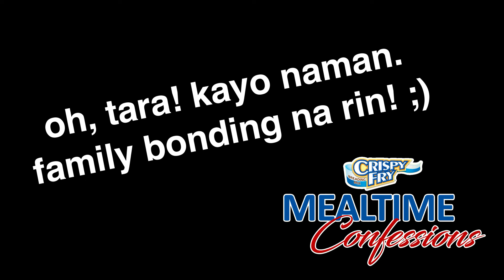My daughter dared me to take the HOT CHICKEN CHALLENGE with her!!!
My daughter, Ella, recently decided to take over my vlog for some reason! Ewan ko kung anong naisip niya! Hahaha!

Not only that! During the vlog takeover, she asked me to play a "Question & Answer" game with her and dared me to take on her "HOT CHICKEN CHALLENGE"!

Seryoso???! Hot Chicken Challenge talaga??? Eh ang hina namin pareho sa maanghang! Fine! Good luck sa amin Hahaha!

Masaya ito! Or mahapdi -- depende sa outcome ng game! LOL!

And so, over a delicious plate of our favorite "Birthday Chicken" (a special fried chicken dish cooked by my wife with delicious Crispy Fry), Ella and I had a super hilarious time playing a "How well do you know me?" game na may nakakatawang consequence! By the way... in case curious kayo, I'll also explain later on in the video why we call our fave dish, "Birthday Chicken".

But anyways, for me, any opportunity to have good quality fun and meaningful conversations with my daughter -- even with super duper spicy food on the side -- is something I would never ever pass up on! That's because I just really love spending time with her.

So, I hope you all enjoy watching this special vlog post as much as Ella and I enjoyed trying to outdo one another. Hahaha!

Game on, Ella! Bring it! :)

This video was shot using the Nikon D5600 DSLR.